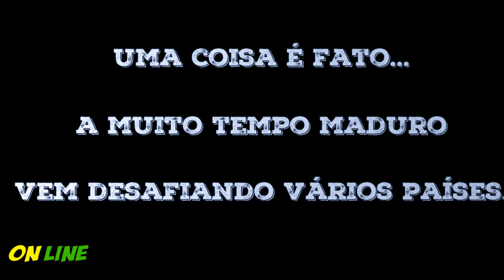Chega na Colômbia 3 aviões C-17 da força aérea dos EUA . INTERVENÇÃO MILITAR , AJUDA HUMANITÁRIA ?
Chega na Colômbia 3 aviões C-17 da força aérea do EUA INTERVENÇÃO MILITAR , AJUDA HUMANITÁRIA ?